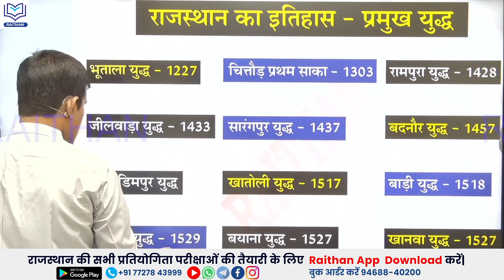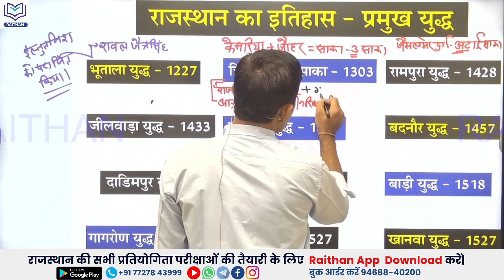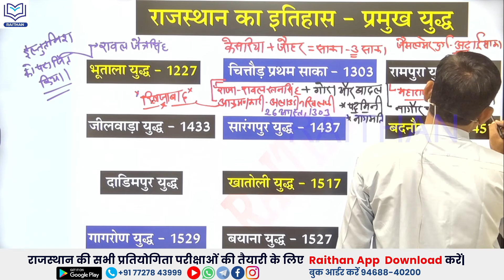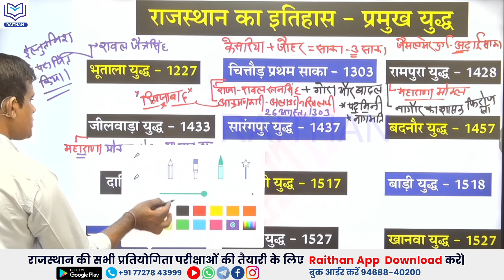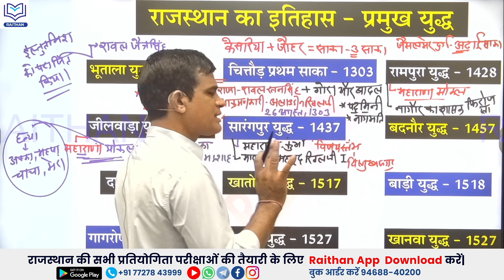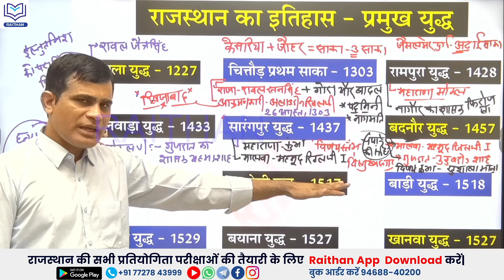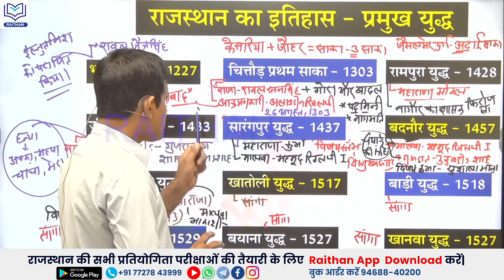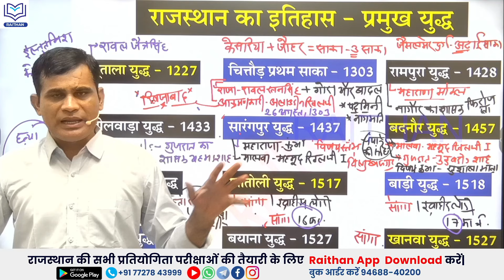इतिहास के प्रमुख युद्ध एक नजर में